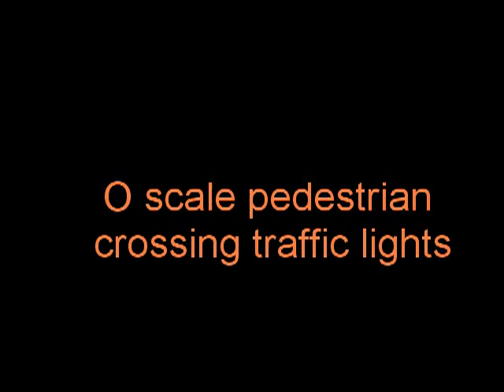OscaleCrossing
O scale model railway pedestrian crossing traffic lights